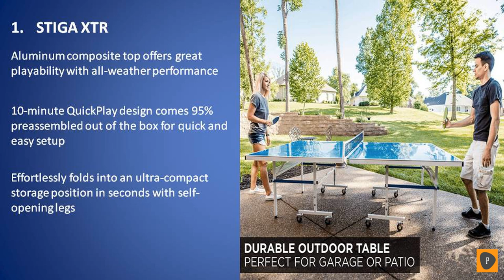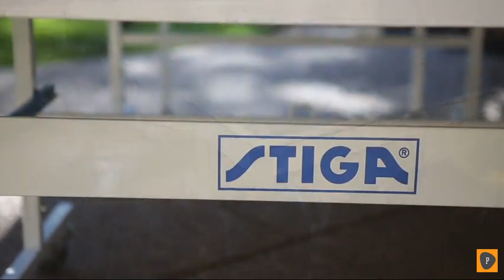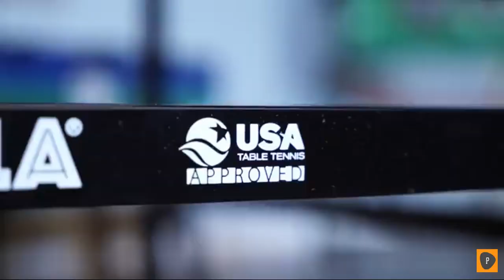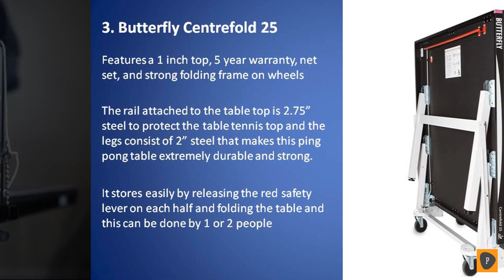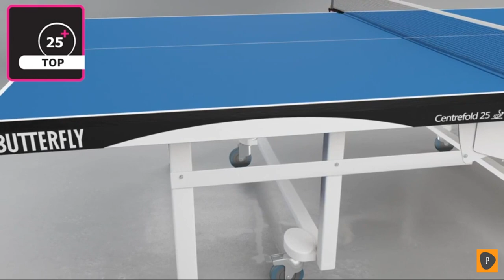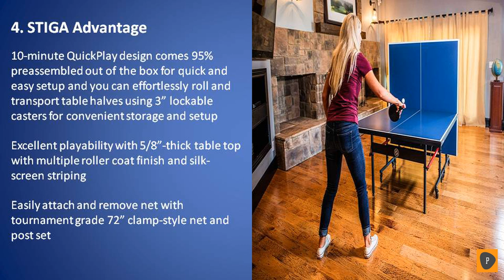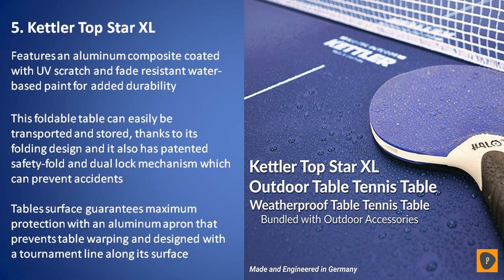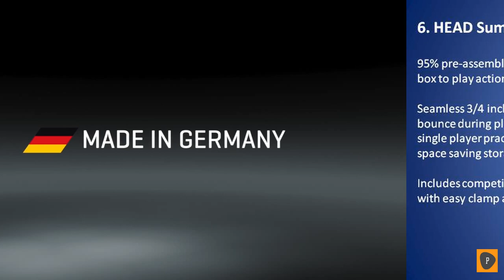Best Ping Pong Table in 2019 - Top 6 Ping Pong Tables Review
Links to the best ping pong tables we listed in today's ping pong table review video:
1. STIGA XTR Outdoor Table Tennis Table

2. JOOLA Inside

3. Butterfly Centrefold 25

4. STIGA Advantage

5. Kettler Top Star XL

6. HEAD Summit Table

In today's video we reviewed the top 6 best ping pong tables on the market in 2019. We made this list based on our personal opinion and we ranked them in no particular order after doing our research based on their price, quality, brand reputation and more. Thanks for watching and if this ping pong table review was helpful to you, please remember to leave a like and subscribe to our channel to see more videos like this in the future, and if you have any questions related to the table tennis tables which are listed here, leave a comment down below and we will get back to you as soon as we can.